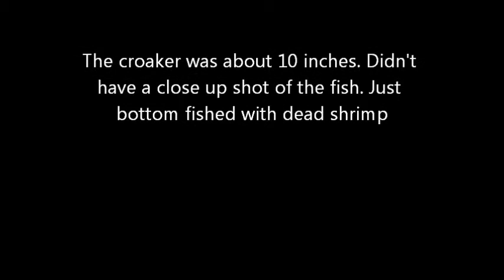Caught a Decent Sized Croaker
Caught a decent size croaker while bottom fishing with dead shrimp.